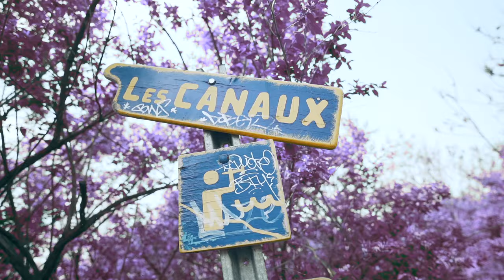LV BANK$ - MYSELF (OFFICIAL MUSIC VIDEO)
LV Bank$ drop the visuals to his new single "MYSELF" directed by
Lustthoughts

Produced by w1erdo